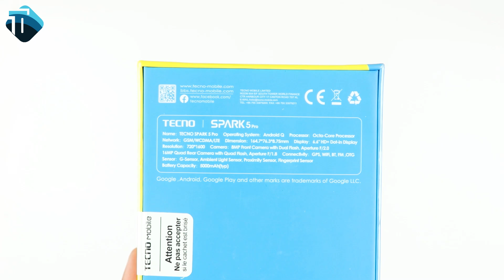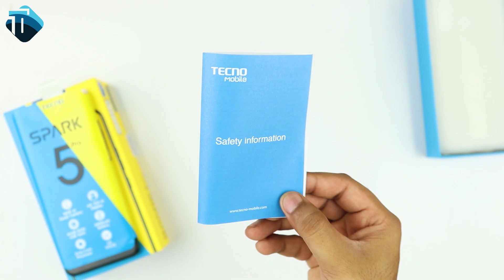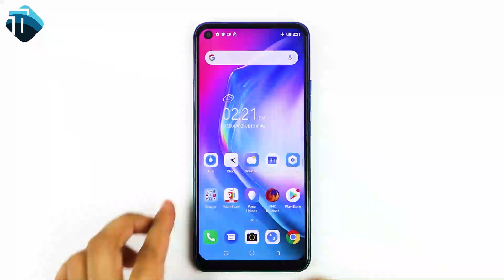Tecno Spark 5 Pro Unboxing & Review | Really Surprised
This video is about Techno spark 5 pro. We will do the unboxing and review. Techno spark 5 pro price in Pakistan is 19,999.
SUPPORT. !